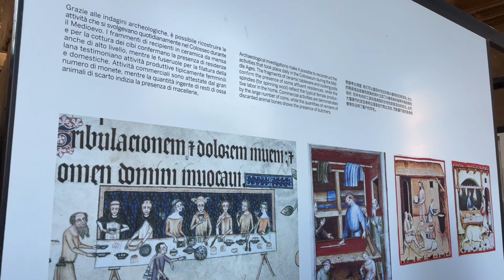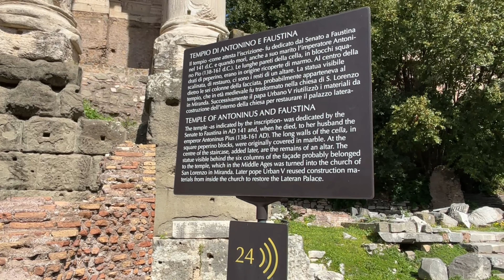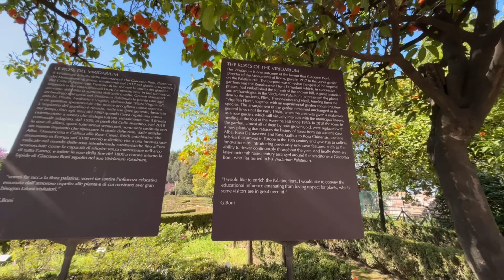Ancient Rome: Colosseum, Roman Forum and Pasta Tasting in Italian, Part I, Vlog #7 (4K)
ანტიკური რომი: კოლიზეუმი, რომანული ფორუმი და პასტის დაგემოვნება იტალიურად.. I ნაწილი